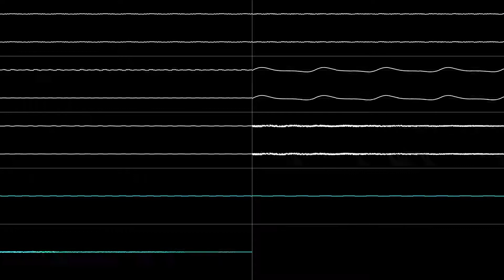Sonic CD - Quartz Quadrant Past (Genesis Cover) [Oscilloscope View]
I checked to see one Genesis cover of this song in particular but I took the opportunity to make one myself. The fact that I managed to do this is sorta insane.

It originally was going to have the samples from the CD variant but I was lazy, so I recreated it with my own FM patches.

Took me nearly 10 hours to complete.

Information
- Cover of: Sonic CD - Quartz Quadrant Past
- Length: 1m 15s (without looping)
- System: Sega Megadrive/Genesis
- Soundchip: Yamaha YM2612

Video: Corrscope
Audio: Deflemask, foobar2000